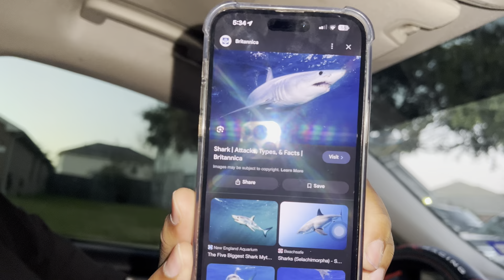I TOOK MY STALKER FISHING!!!! 😟👀🧍🏾‍♂️*VLOG*